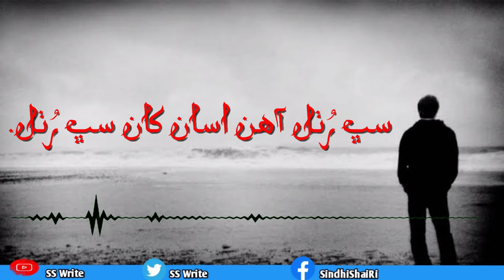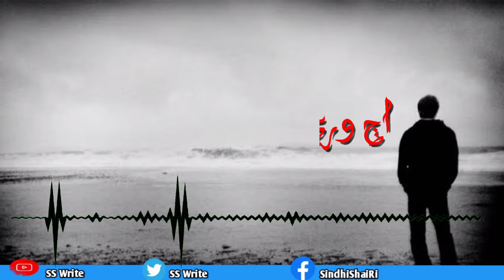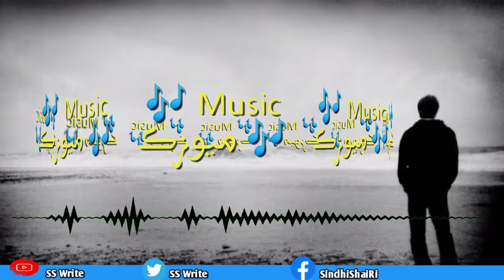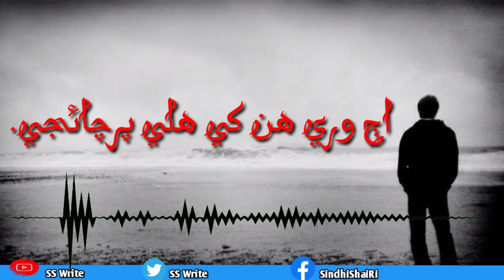Aj Wari Hun Khe Hali Parchaeje ll Sadiq Faqeer || Full Sindhi Song || SS Write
FULL Song

Roe Roe Gal Girati Paije (2)
Aj Wari Hun Khe Hali Parchaije (2)

                         (Misro 1)
Subh Ruthal Ahen Asan Kha Subh Ruthal (4)
Kenh Khe Patko Laheje Parchaije

                         (Misro 2)
Dil Ma Ahen Ketriyon E Ghaliyon (4)
Tun Na Ghallai Ta Cha Ghalaije (2)